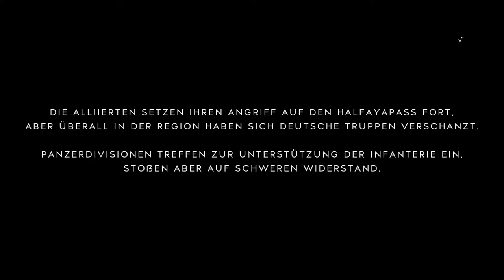Battlefield™ V Multiplayer Gameplay deutsch /german